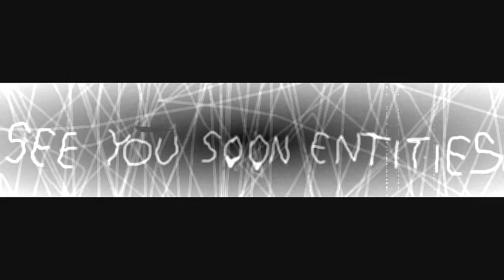Scream 1996 "Ghostface Figure"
Here I present one of my creations in figures, based on the character from the movie " SCREAM 1996 " Called " Ghostface " .
and more curiosity and information here is my page on facebook:
PS: Among Leatherface and Ghostface who is it they would most like to win ? And between Michael Myers and Leatherface ?
Well , with nothing more to say
" See you soon entities"

aqui les presento otra de mis  creaciones en figuras, basada en el personaje de la pelicula "SCREAM 1996" Llamado "Ghostface".
y por mas curiosidad e información aquí esta mi pagina en facebook:
PD:Entre Leatherface y Ghostface ¿quien es el que mas les gustaria que ganara? y ¿entre Michael Myers y Leatherface?
Bueno y sin nada mas que decir
"nos vemos pronto entidades"